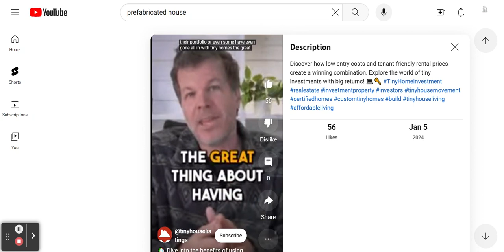Explore the world of tiny house investments & get big returns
This video shows how to explore the world of tiny house investments
and get big returns on your money! There is also a low barrier to entry, which means almost anybody can become a tiny house investor.

This edited video was originally uploaded to the Tiny House Listings Channel!